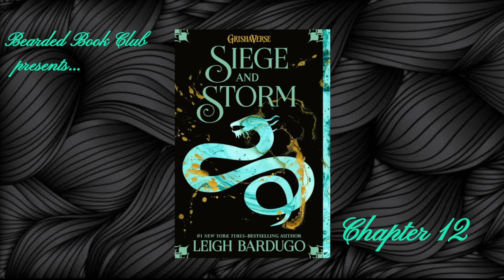Bearded Book Club: Siege and Storm - Chapter 12